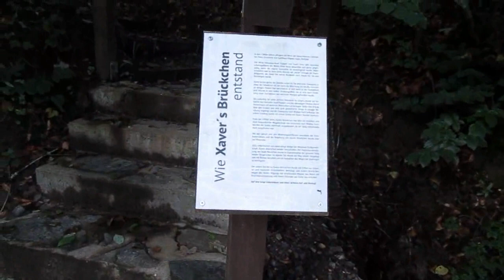13.08.2023 - Monschau-Marathon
derVilvo ist bei Widdau unterwegs

02:30 - K70
07:30 - K56
36:00 - Marathon